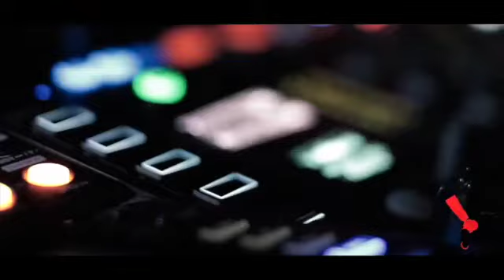ILL NYCE AFRO ZONE LIVE MIX 1 ON 1 TAKE ONE 2021 SD 480p